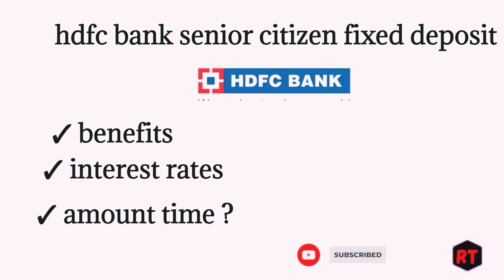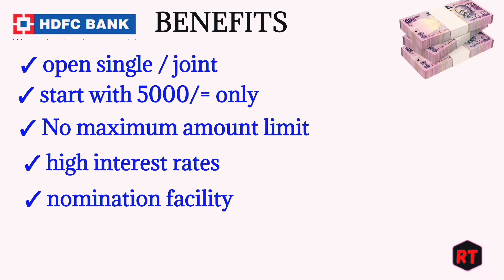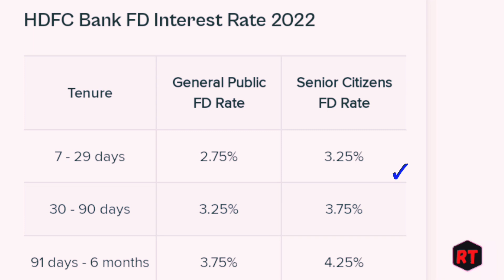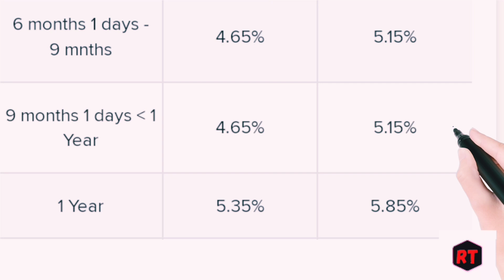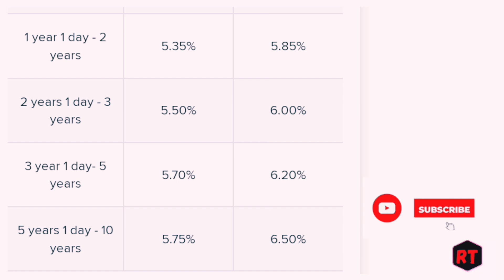hdfc bank senior citizen scheme 2022 |hdfc bank senior citizen scheme interest rates 2022 scss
following queries are explained

✓ hdfc bank senior citizen scheme 2022
✓ hdfc bank senior citizen scheme interest rates 2022
✓ hdfc bank senior citizen saving scheme in hindi
✓ hdfc bank senior citizen scheme benifits in Hindi
✓ hdfc bank scss scheme interest rates 2022
✓ hdfc bank senior citizen saving scheme form fill up
✓ hdfc bank senior citizen scheme Kiya hai Hindi
✓ hdfc bank senior citizen fixed deposit
✓ hdfc bank senior citizen fixed deposit interest rates 2022
✓ hdfc bank senior citizen FD interest rates 2022
✓ hdfc bank senior citizen fixed deposit FD in Hindi
✓ hdfc bank senior citizen fixed deposit FD interest rates 2022